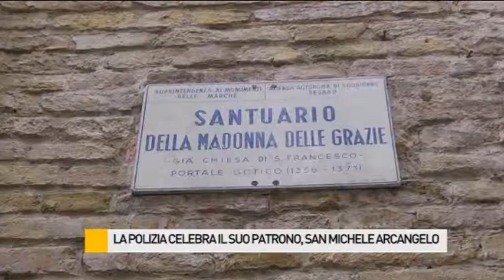Polizia di Stato in festa per il patrono San Michele Arcangelo